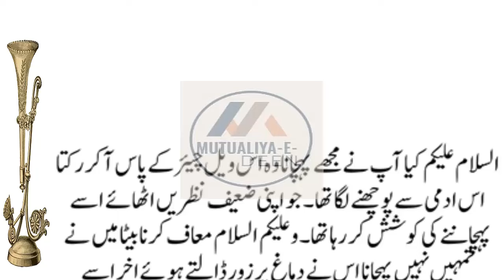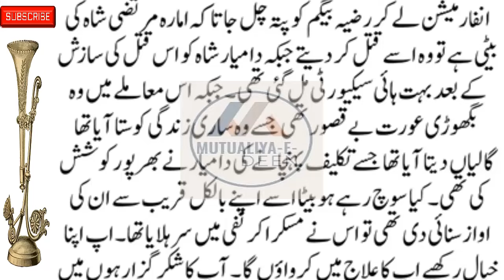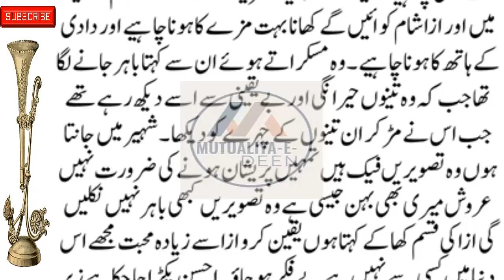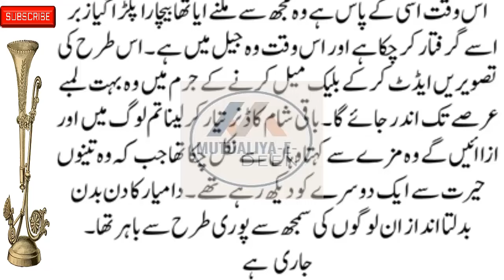Mutualiya-E-Deen New Social , Emotional & Heart-Touching Story Episode# 152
romanticstory 2023
रोमांटिक उपन्यास

romantic novel
haveli based novel
bold novel
passion novel
hearttouching&emotionalstories Mutualiya-E-Deen New Social , Emotional & Heart-Touching Story Episode# 152
romanticstory 2023
रोमांटिक उपन्यास

Mutualiya-E-Deen
romantic novel
haveli based novel
bold novel
passion novel